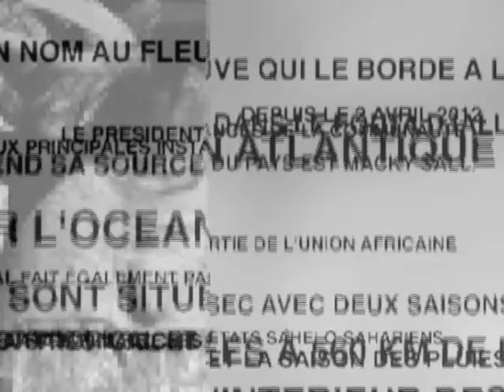Sérigne Médoune SEYE Borom Tawfeex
Tektal avec Cheikh Talif